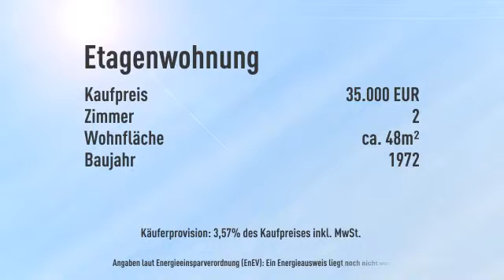Kapitalanlage.. 2 Zimmer Wohnung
Objektnr.: OW-167-10
Informationen zum Energieausweis:
Baujahr: 1972
Heizungstyp: Etagenheizung
wesentliche Energieträger: